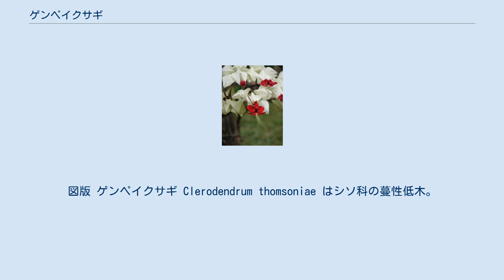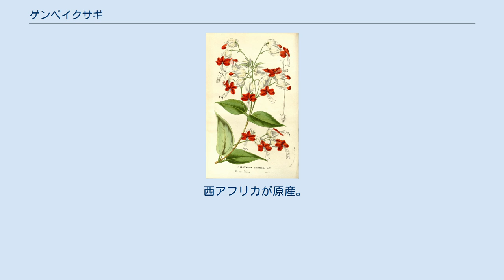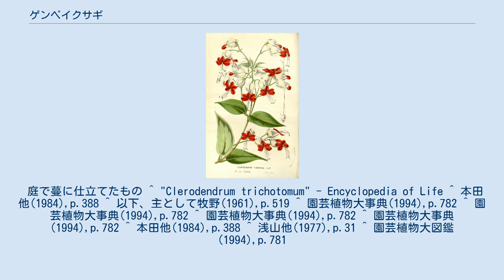ゲンペイクサギ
図版 ゲンペイクサギ Clerodendrum thomsoniae はシソ科の蔓性低木。
花が美しいために栽培される。
萼が白で花冠が赤いことからこの名がある。
 常緑で蔓性の低木で、高さは4mまでになる。
葉は対生して長卵形で先は尖り、縁には鋸歯はない。
葉の表面では主脈が窪んでいる。
 若枝は断面が四角で短い毛に覆われる。
葉は対生で卵形から長卵形、先端は細く突き出して尖り、基部は丸い。
葉身の大きさは長さ12cm。
幅6cmほど。
縁は滑らかで無毛。
 書架に枝先に円錐花序を出す。
萼は白くて鐘状をなし、大きく5つに裂けるが先端は互いに寄り合って閉じる。
花冠は濃赤色、花筒は萼から伸び出して長さ2cmほど、その先端で5裂して大きく開く。
その径は1.8cm。
雄蘂は4本あり、花柱と共に花冠から伸び出している。
 学名の種小名は19世紀半ばにナイジェリアで伝導に従事した W. C. Thomson の婦人にちなむ。
和名は花冠の赤と萼の白がひどく目立つ対称をなす事により、源平クサギと名付けられた。
別名にゲンペイカズラもある。
 西アフリカが原産。
よく普及しており、「植物園の温室ではどこでも」見られるとも。
蔓植物なので支柱に誘導して育てるとよく開花するが、小株でも開花するので鉢植えでも楽しめる。
日本には明治中期に渡来した。
耐寒性は低く、冬にも10℃程度が必要になる。
 本種と C. splendens の交配品をベニゲンペイカズラ C. ×speciosum と言い、花は赤く咲くが次第に鮮やかな黄色に変わる。
株そのものは本種に似た蔓植物になる。
 庭で蔓に仕立てたもの ^ "Clerodendrum trichotomum" - Encyclopedia of Life ^ 本田他(1984),p.388 ^ 以下、主として牧野(1961),p.519 ^ 園芸植物大事典(1994),p.782 ^ 園芸植物大事典(1994),p.782 ^ 園芸植物大事典(1994),p.782 ^ 園芸植物大事典(1994),p.782 ^ 本田他(1984),p.388 ^ 浅山他(1977),p.31 ^ 園芸植物大図鑑(1994),p.781